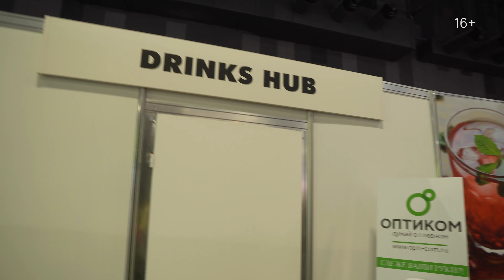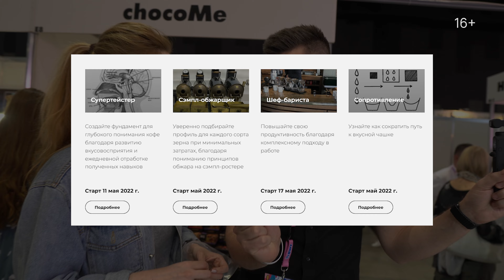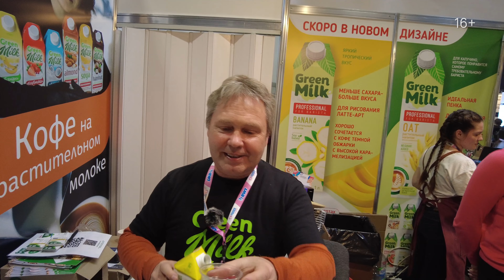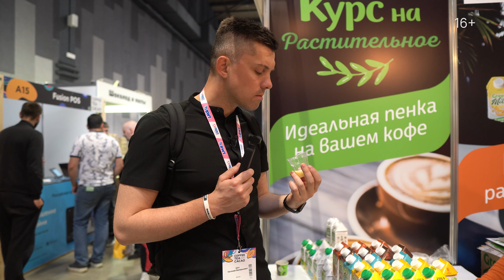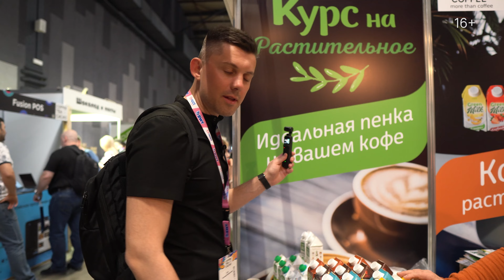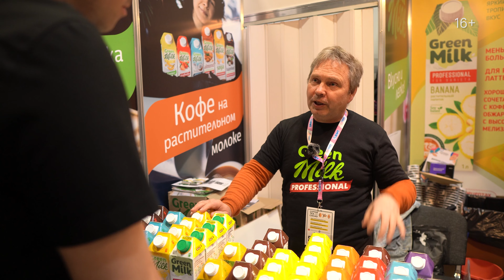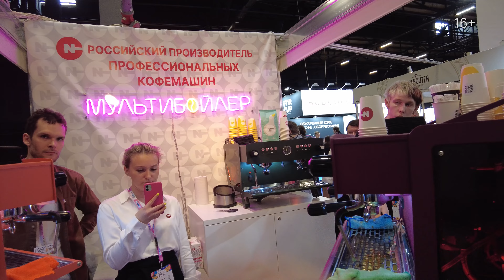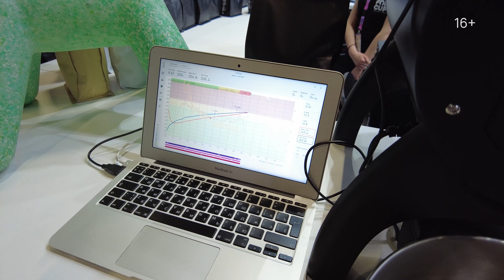Coffee Tea Expo 2022 - Кофемашины NC, новый Mythos, альтернативное молоко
Сегодня вас ждёт плотный отчёт с выставки Coffee Tea Cacao Russian Expo 2022, которая проходила с 12 по 14 мая в Москве на площадке Main Stage. Мы пообщались с Полиной Владимировой про её программы обучения и тренды кофейной индустрии; продегустировали альтернативное молоко от разных производителей; взглянули на новинки отечественного производителя кофемашин NC; нашли интересный недорогой сэмпл-ростер; пообщались со Светланой Титовой про обновлённую кофемолку Mythos.

Содержание:
00:00 - Начало
00:31 - Площадки
01:39 - Интервью с Полиной Владимировой
04:13 - Экспоненты
05:00 - Green Milk
08:34 - Новый Mythos
11:50 - Milx
13:33 - AlPro
14:19 - Пьём каскару
14:55 - Кофемашины NC
17:22 - Bobcoffer
19:50 - Конец